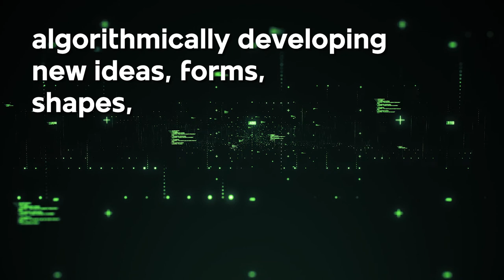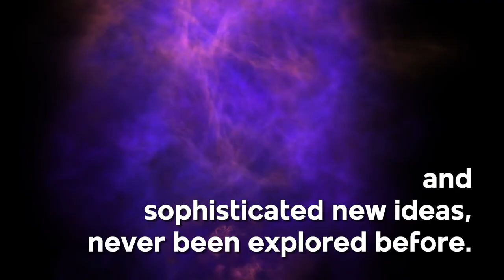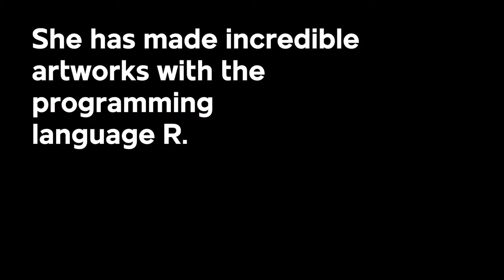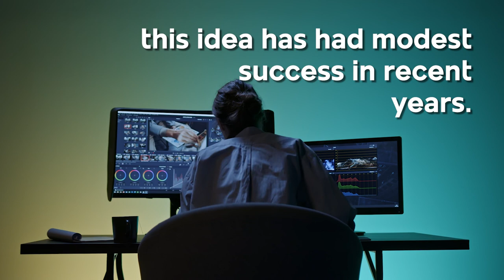Generative Art | What's behind Reddit's collaborative canvas? | When technology meets art | r/Place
If you're an active social media user, you've most likely read about this vast canvas created in the "Place" community on Reddit during the last weeks.

But did you know that this artwork is part of what is known as generative art?

Generative art is how the process of algorithmically developing new ideas, forms, shapes, or patterns is known.  Discover everything about it in this video.